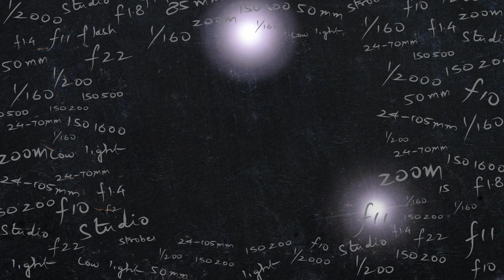Rim Studio Lighting Photography Tutorial - Let's learn how to light the edges of a subject.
Wine Glass Photography - Creative Edge or Rim Lighting - High End Product Photography Tutorial with a wine glass in photography studio environment.
In this tutorial, let's learn how to light up the edges of a subject.
3 Studio light setup. Shot with Canon 6D Mark II. F14, 1/125, ISO 100.